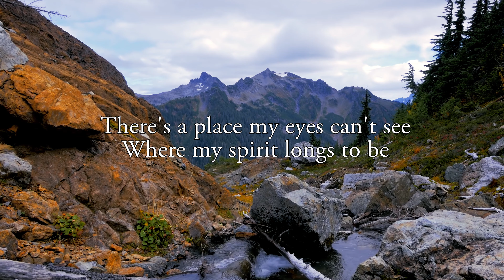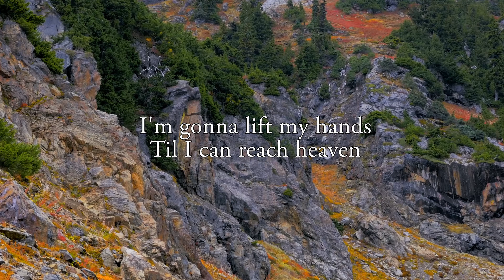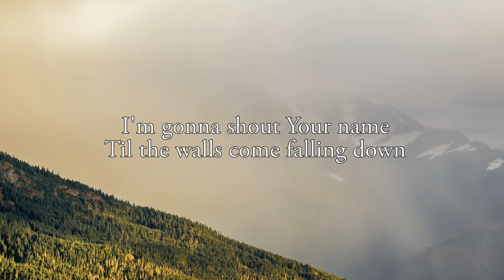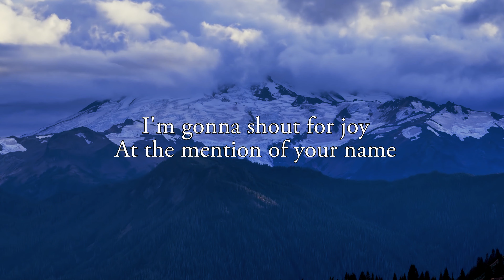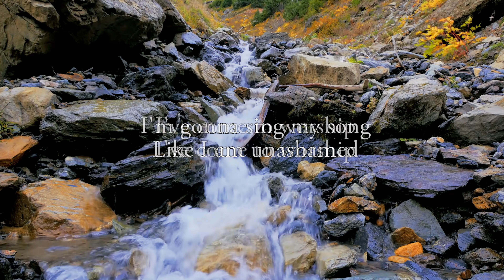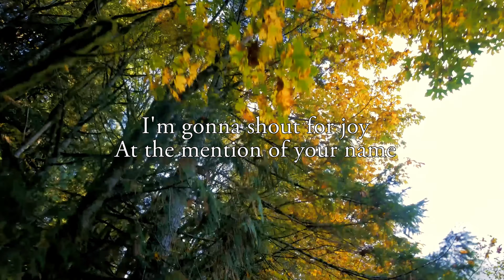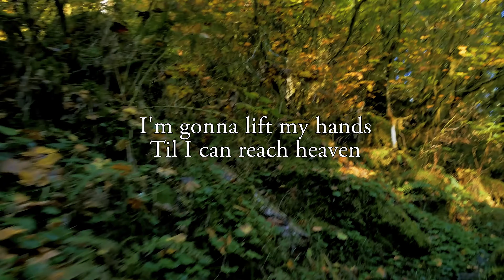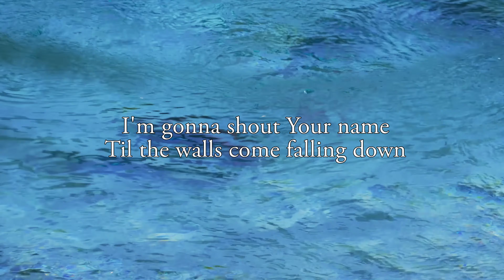Place of Freedom - Highlands Worship (UHD with Lyrics/Subtitles)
Place of Freedom
Highlands Worship

There's a calm that covers me
When I kneel down at Your feet
It's a place of healing
It's a place where I find freedom
There's a place my eyes can't see
Where my spirit longs to be
It's a place I live in freedom
I'm gonna lift my hands
Til I can reach heaven
I'm gonna shout Your name
Til the walls come falling down
I've come to worship
There's a love that lives in me
For You Lord, my savior King
Breaks the sin that's binding
And leads me to a place of freedom
I'm gonna sing my song
Like I am unashamed
I'm gonna shout for joy
At the mention of your name
There is no one
that can bring me peace
That can wash me clean
like you Lord
There is nothing
in this world that can free me
You saved my soul
We've come to worship
We've come to lift Your Name high